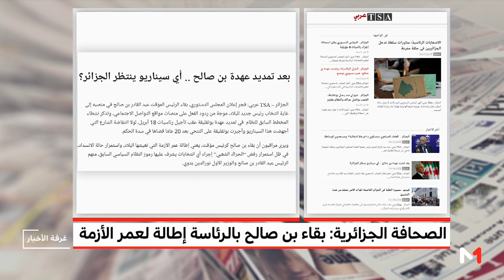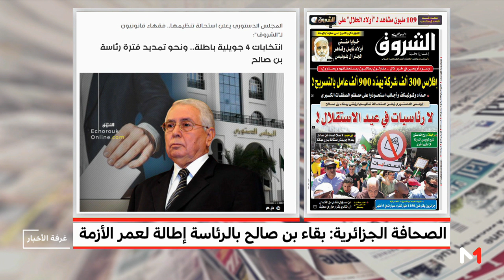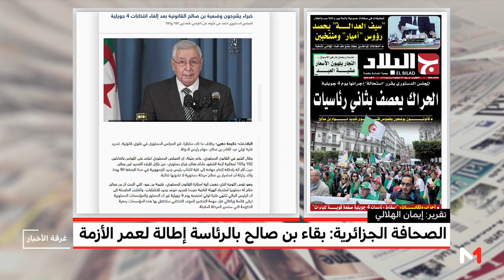الصحافة الجزائرية: بقاء بن صالح بالرئاسة إطالة لعمر الأزمة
أكدت ثمانية ُ أحزاب ٍ سياسيةٍ جزائرية رفضَها الكاملَ لمضمون الفتوى التي أصدرها المجلسُ الدستوري بشأن تمديد فترة إنابةِ الرئيس المؤقت عد القادر بن صالح.